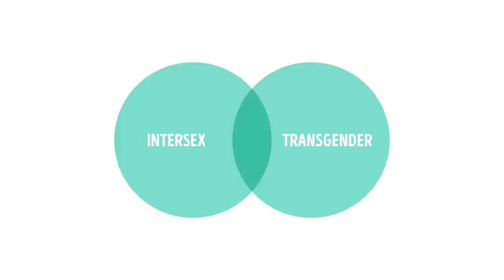Intersex People and the Physics of Judgment | Cecelia McDonald | TEDxBoulder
What is intersex, is it the same as being transgender, and how are intersex people treated around the world?  1-2% of the population is intersex, but few can name a personal friend who is open about this identity.

There is a tremendous amount of shame around being intersex, as shown by the very few intersex people who have "come out." The discussion on what it's like to be diagnosed, what it's like to date and tell people about being intersex, and some ways to own your medical care and make sure that you get the help you need is important. 1-2% of the US population is intersex, yet few can name a personal friend that is open about this identity. Cecelia is the CEO of Bird Meets Bee, helping people find egg donors, sperm donors, and surrogates. Entrepreneur, songwriter, and traveler. Intersex advocate.